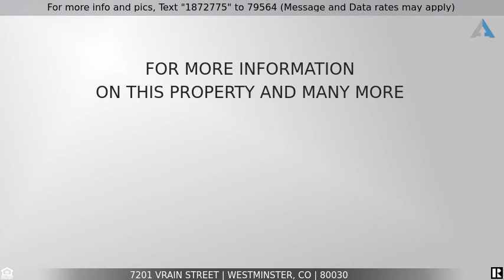Priced at $399,000 - 7201 Vrain Street, Westminster, CO 80030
Do Not Miss Out On This 4 BED 2 BATH HOME in Westminster! GREAT DEAL!

Great Home for investor or owner occupant looking for some equity! This 4 bedroom, two bath home is conveniently located to restaurants, shopping, and schools. Needs work but plenty of equity here!

Listing Courtesy of: Colorado Realty Resource